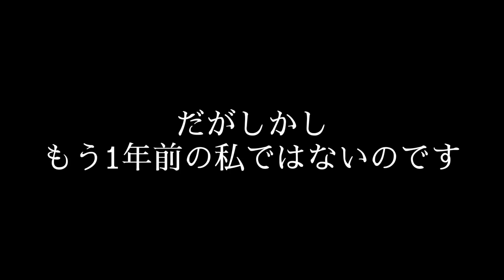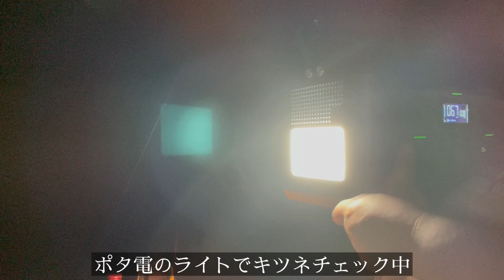【女ソロキャンプ】怖めのキャンプ場で過ごす夜/soomloomパップテント/雨撤収/青森県田代平キャンプ場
こんにちはjaiです！

・後編動画になります

・以前キツネに襲撃された動画はこちら

今回は、自分の管理の甘さから寝込みをあいつに襲われた
青森県の八甲田山田代平キャンプ場にて１年越しのリベンジソロキャンプです。
さてあいつは現れたのか？土地柄色々な恐怖と闘いながらのキャンプです。
こんな思いをしてキャンプをする意味あるのかと疑問を持たれるかもしれません。
しかし、私にとっては必要なキャンプなのです。
ご期待に添えない内容かもしれませんがどうぞよろしくお願いいたします。

・Joyzis ポータブル電源 予備電源 BR500

・Soomloomミリタリーテント 軍幕 パップテント一人用 TC素材 ポリコットン